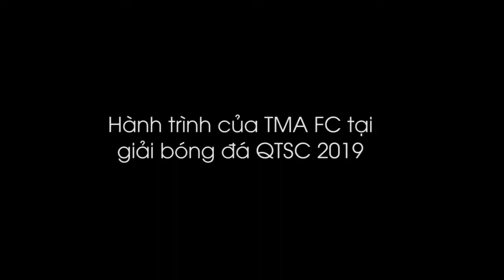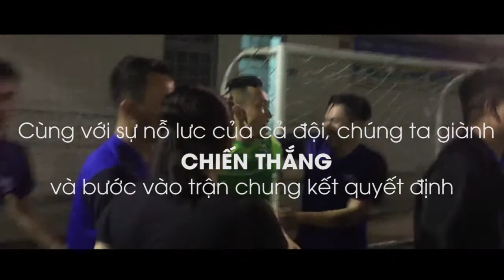Hành trình của TMA FC tại giải bóng đá QTSC 2019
Tối 06/05, đội bóng nam TMA dâng trào cảm xúc khi được đứng trên bục cao nhất của giải bóng đá hội thao QTSC 2019. Đây là lần thứ 5 liên tiếp TMA vô địch giải này.